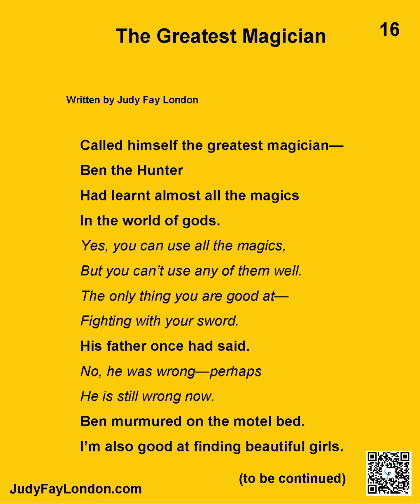The Greatest Magician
Judy Fay London-- a published writer who now writes fiction and nonfiction, novels and short stories. She is a fan of Jack London;  a dog lover; and a Yoga lover.

This music is available for commercial and non-commercial purposes.The second  background music--"Take It Easy " written  by  Bad Snacks is used under CC0.